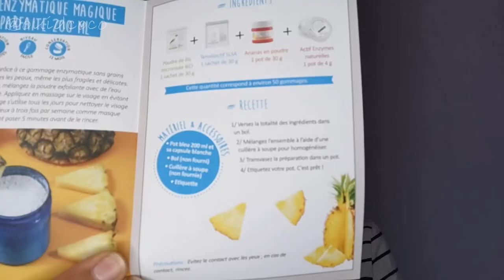VLOG ! PRODUITS AROMAZONE 🎀CRASH TEST 🎀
je suis entièrement satisfaite de ce site qui est extrêmement bien fait et clair.
✨Les commandes sont simples à effectuer, je suis ravie ! Et en plus les prix restent abordables 💰pour des produits d'excellentes qualités 👌
ce site propose un large choix de produits de qualités sélectionnés avec rigueur et dans une optique de protection de l'environnement 🌱
🌺 Grâce à @aromazone_officiel je vais pouvoir faire mes cosmétiques maison et personnels ☘️